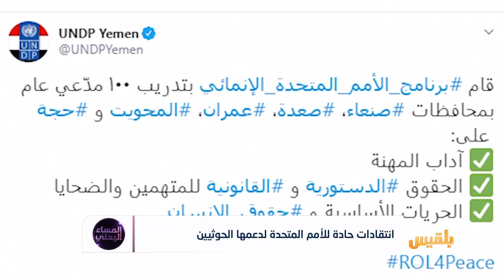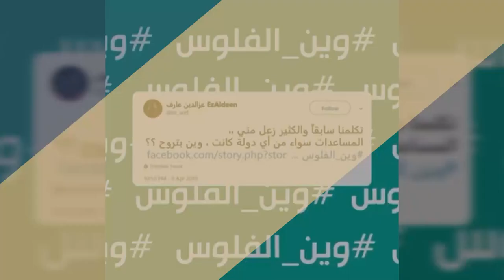تمويلات في خدمة مليشيا الحوثي.. متى تستجيب مشاريع الأمم المتحدة لاحتياجات اليمنيين|تقرير:أسامة عادل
أصوات مرتفعة تنتقد مشاريع الأمم المتحدة وتعتبرها دعما غير مباشر للحوثيين.
ما هي أولويات مشاريع الأمم المتحدة في اليمن إذن؟
وهل تتفق مع احتياجات اليمنيين ومعاناتهم؟..